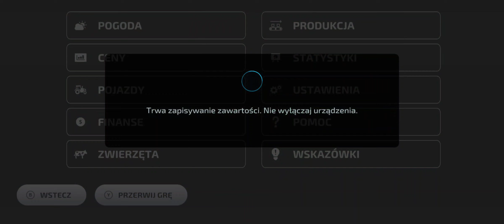Farming Simulator 23 Amberstone #146 Rozpoczęcie lipcowych zbiorów owsa, bawełny, winogron oraz soi!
Gram na telefonie Samsung Galaxy A52 oraz bezprzewodowym padzie od Xbox One.

Pozdrawiam!